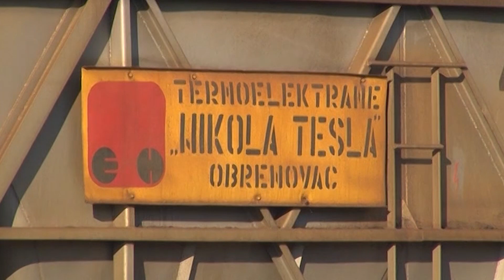ŽT TENT - Remontna sezona